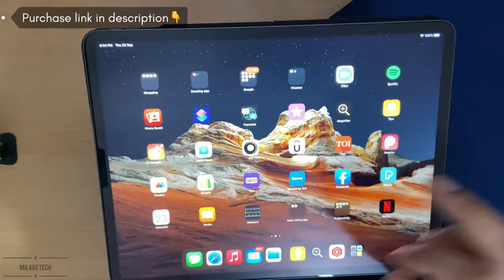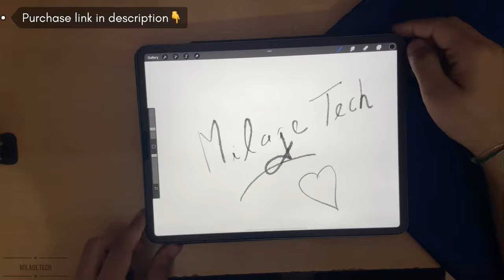Unboxing of Best Case for Apple Pencil 2 with Tip cover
Unboxing of Best Case for Apple Pencil 2 with the Tip cover

I hope you enjoyed the unboxing of the Apple Pencil Case. The product that I reviewed today is one of the most used case for Apple Pencil 2.

Apple Pencil 2nd Generation Case

Apple Pencil (2nd Generation)
iPad pro 12.9' (256 gb)
iPad pro 12.9' (128 gb)
ipad pro 12.9' Magnetic Case (2020/2021)
ipad pro 11' Magnetic Case (2020/2021)

Apple iPhone 11 (128GB) - Black
Apple iPhone 11 case

Apple Airpod Pro
Apple airpod pro case

The song that I used here is :
LAKEY INSPIRED - Better Days